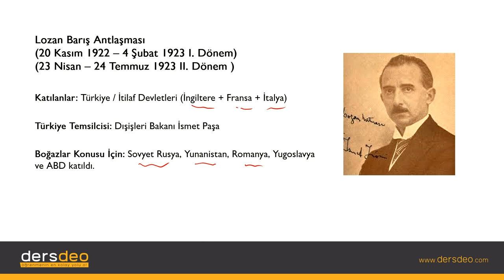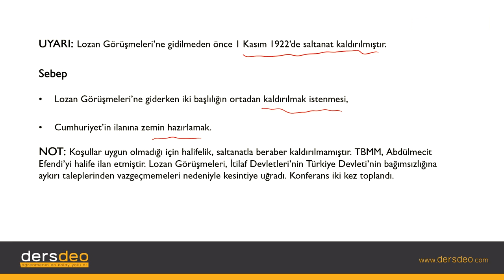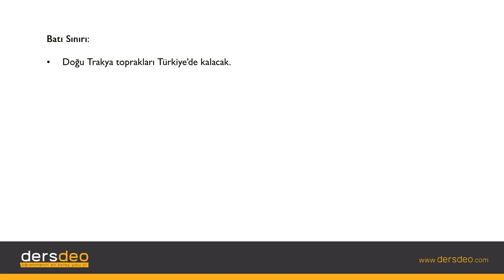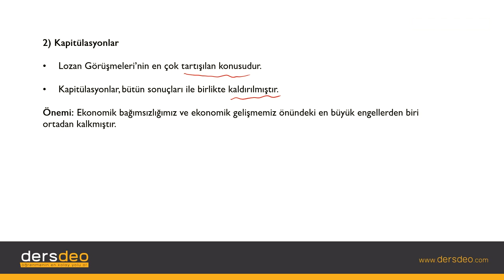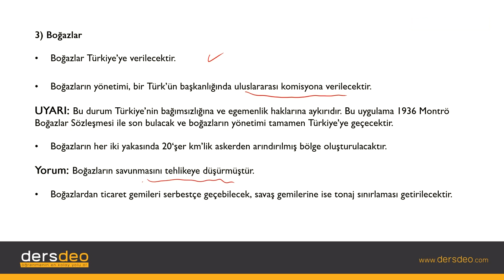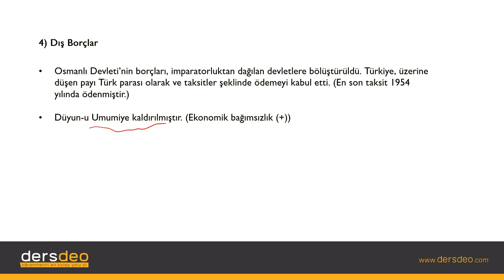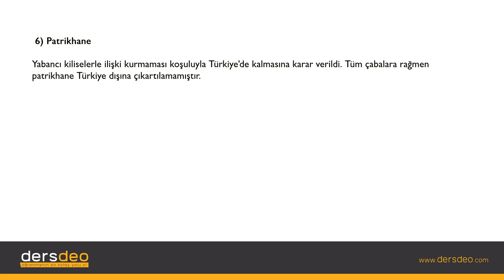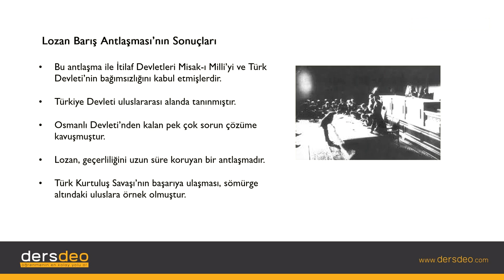Tarih Lozan Barış Antlaşması 01 Lozan Barış Antlaşması